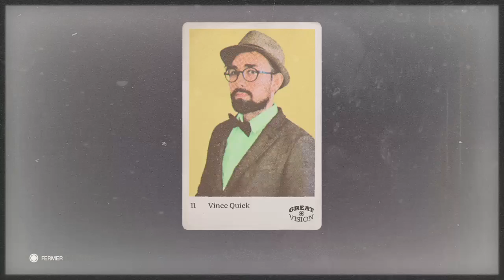Wolfenstein® II: The New Colossus™_Part 116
Garreavous !